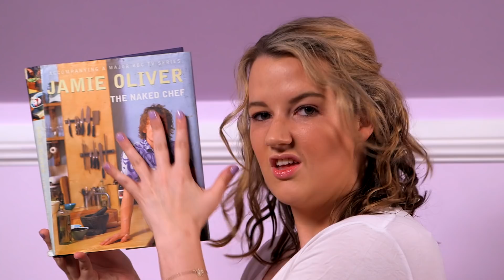It's Saturday Night (and I'm Staying In)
The ultimate anti-party anthem for people who want to stay in ... because sometimes it's better to stay in pyjamas and treat yourself.

Written and performed by Bridie Connell.

THE DREAM TEAM:
DIRECTOR Edan Lacey
DOP Dan Abbot
LIGHTING/CAMERA Kate Cornish
TRACK ARRANGEMENT AND MIX Benny Davis
PRODCTION DESIGNER/COSTUMING Rebecca Lacey
EDITOR Ben Hasic
FEATURING Clare Cavanagh, Kristy Hocking, Ivy Latimer and Monica Zanetti.